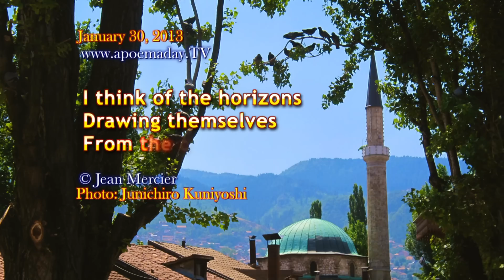I THINK OF - Love poems / Philosophy / New Age - 01/30/2013